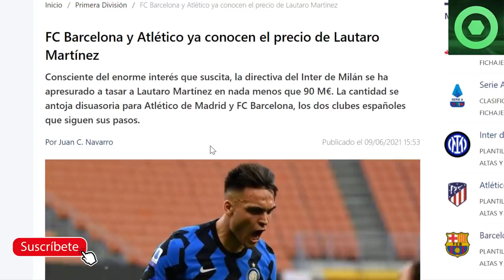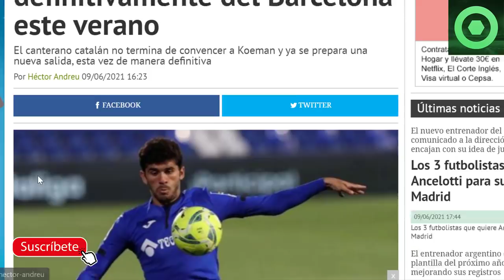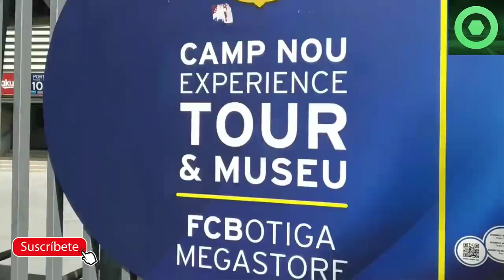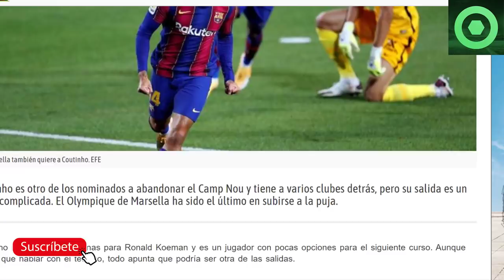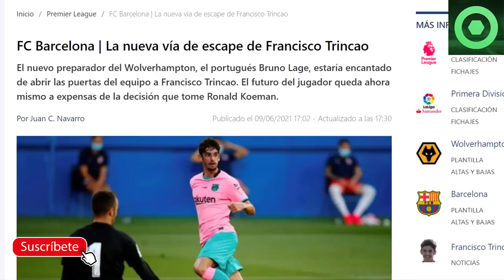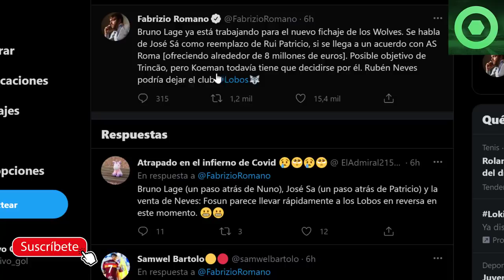🟥GIRO INESPERADO con LAUTARO 🔴¡INTERÉS del BARÇA por BUFFON!🔴OFERTA por COUTINHO 🔴 ALEÑA, TRINCAO 🟥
Fuentes:
sport
besoccer
fichajes net
fichajes com